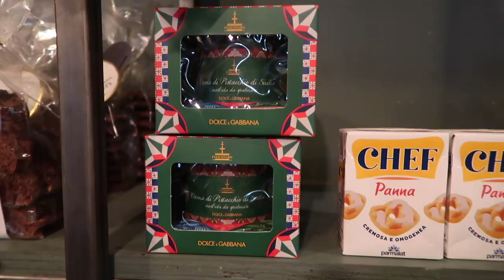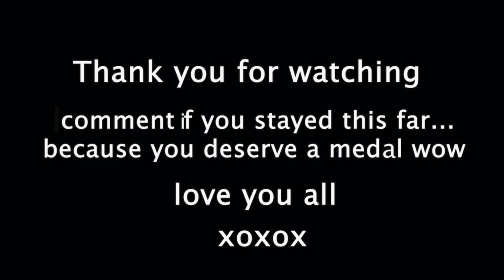What its really like to be an 'inflencer?' *week in my life*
My friend: @helenarosecope 🥰